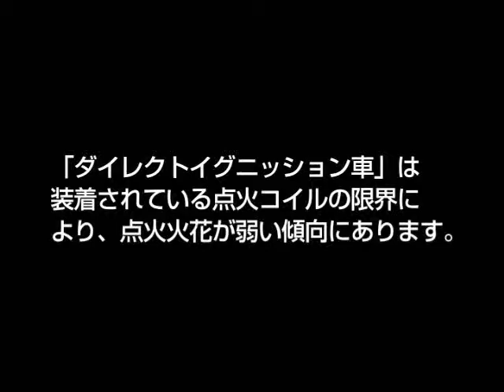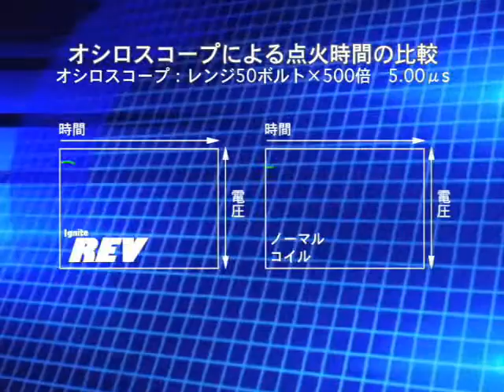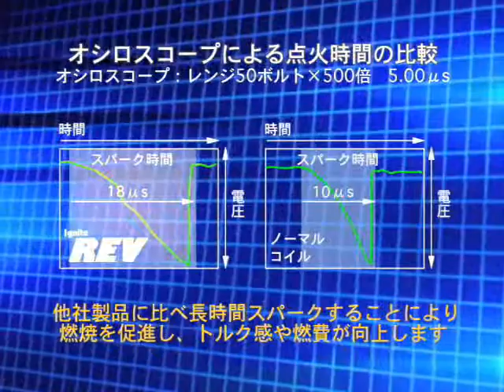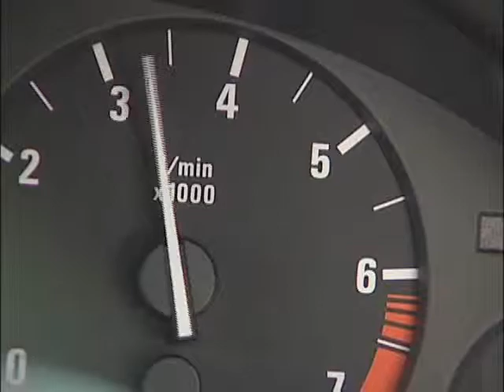T.M.WORKS Ignite VSD Alpha 16V / CI / REV Coil